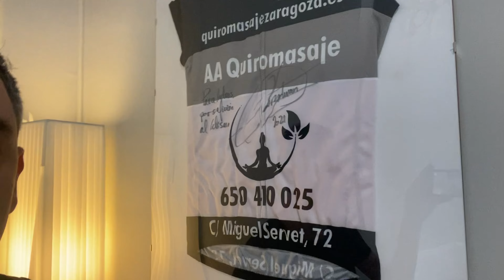Impresiones de mi primer estudio biomecanico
Primero como os comento en el vídeo os dejo enlace de mi página web, estaré encantado de atenderos para lo que necesitéis. Os doy detalles en el vídeo: 👇🏽👇🏽👇🏽
Poco más que desarrollar aquí, en el vídeo os explico mis impresiones de mi primer estudio biomecanico.